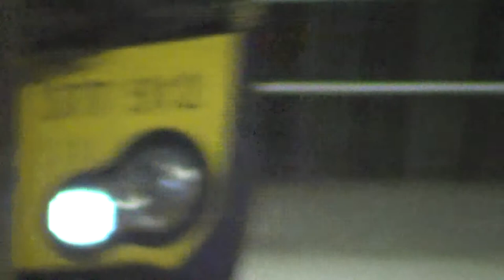FCC Electrostar 377-512 and 377-520 passing Preston Park Station, 3rd November 2014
2 FCC Electrostars passing Park on Rush hour from Bedford.